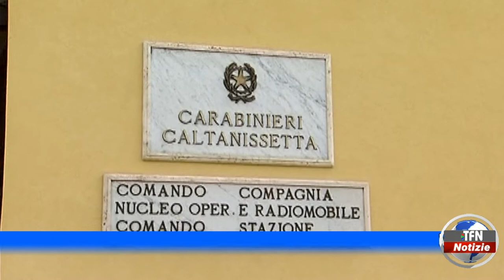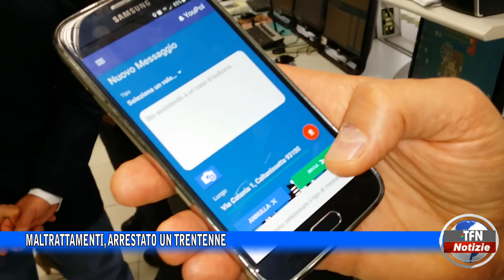Maltrattamenti, arrestato un trentenne